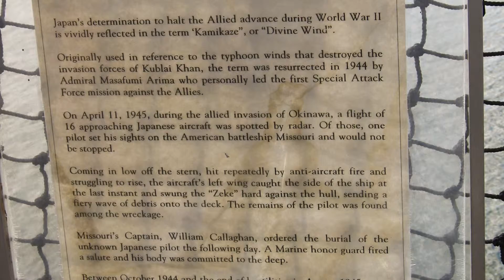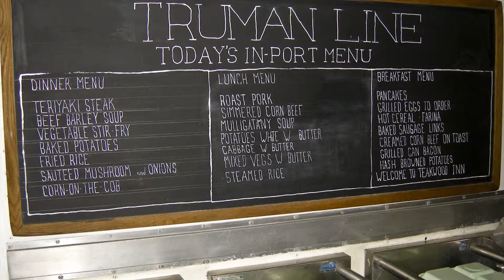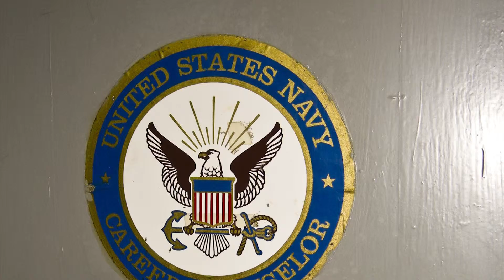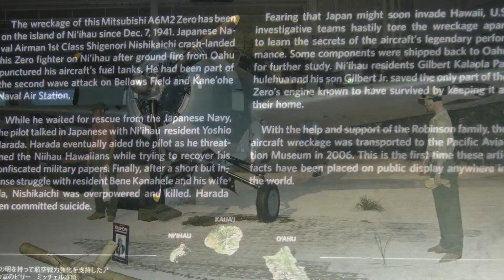Linked Sequence 6